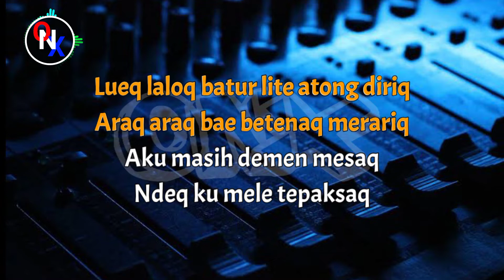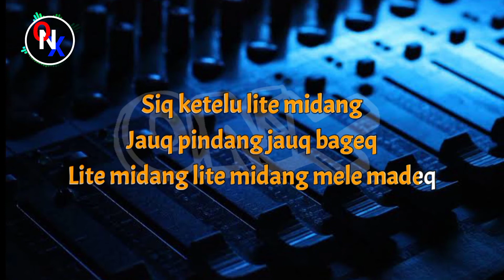Karaoke sasak PATAK REKET PARE RAU || Anggi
Lirik pataq reket pare rau
Voc : Anggi

Pataq reket Pare rau

Semarang ceket  iye nyemauq
Barang beket pasti bau

Lueq laloq batur lite atong diriq
Araq araq bae betenaq merariq

Aku masih demen mesaq
Ndeq ku mele tepaksa

Lamun ku wah dateng waye
Timaq timaq de nurut nine

Siq pertame lite midang, jauq raos doang

Siq ke due lite midang
 lite ngelamasin

Siq ketelu lite midang
Jauq pindang jauq bageq
Lite midang, lite midang mele madeq

Siq ke due lite midang lite ngelamasin

Siq ke telu lite midang